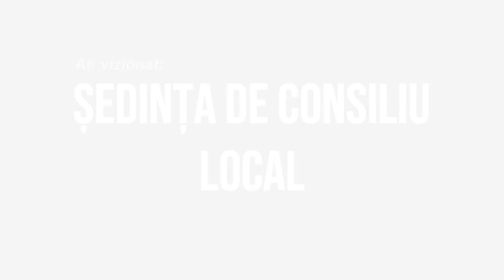MAGURA - Sedinta Consiliului Local din 26 mai FILMARE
MĂGURA, județul Bacău - Ședința Consiliului Local din 26 mai FILMARE EXCLUSIVTV.

Vizionare plăcută !

ROMANIA KEYWORD PRO PLUG-IN:
metaverse,
meta vers,
metavers,
metavers romania,